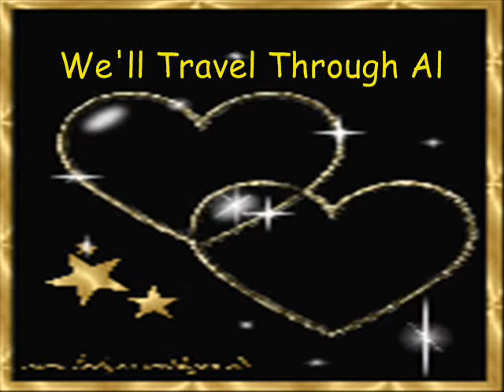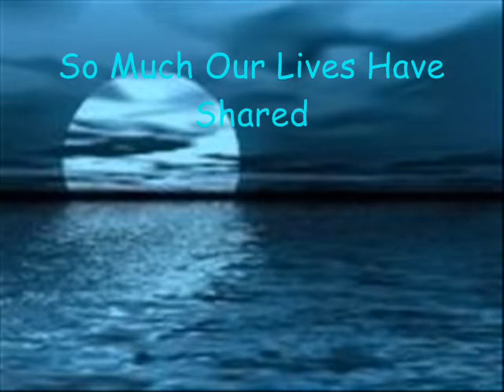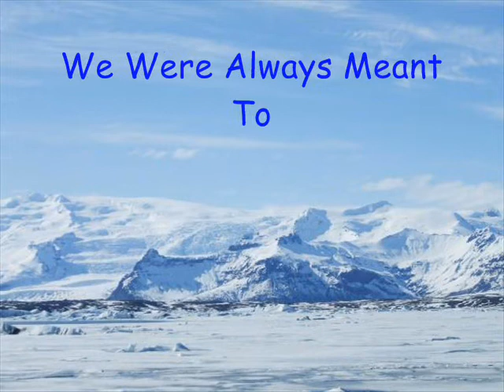Be Mine Tonight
This Is Just A Lyric Video I Decided To Make To Find More BlackMore's Night Fans. Not Many People I Know Has Heard Of Them So I Thought I Help Out To Support Them.=D
If This Is Your First Time Listening To Them, I Hope You Like Them! They Are A Great Folklore Rock Band!

The Picture of The Ice Mountains is a real picture and it came from my best friend, Chris! Thank you Chris for letting me use the picture! =3

Song "Be Mine Tonight" is by Blackmore's Night.

I DON'T HAVE RIGHT OF ANY OF THESE ITEMS! Thank you.